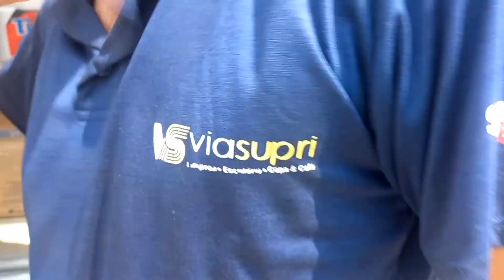santo André e Mauá,transbordo da carga do cliente.